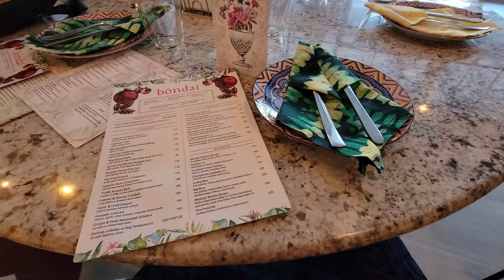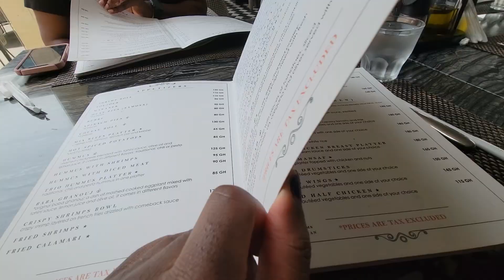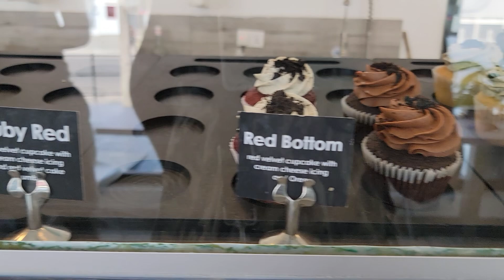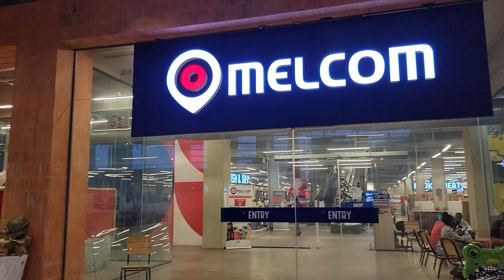8 OF THE BEST PLACES TO GO IN GHANA (Restaurants, Clubs, Music and more)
Here is my list of the coolest places to go in Ghana. If you are visiting Ghana and are looking for some of the coolest or hottest places to visit when you are there, then this list will give you some of the best restaurants, nightclubs, and places to explore. The country has become so modern now, that there are so many more places to visit in Ghana. Most of these places are in or around Accra, so if you're visiting Ghana, being close to Accra is recommended otherwise you won't have access to a lot of these places in this list. Overall though, I definitely recommend visiting Ghana if you have ever been interested.

Previous Ghana and travel vlogs:
GHANA HAS CHANGED - Ghana Vlog (Nightlife, Restaurants, Concerts, Shopping) -

All of the places mentioned in my list:

Bloom Bar Accra
AfroFuture/Afrochella
Bondai Restaurant & Bar Ghana
Mokas Resto Cafe
The Cupcake Boutique Accra
Jambo Spaces
Ghana Cafes - Vida E Cafe, Sip Cafe
Melcom Mall Ghana